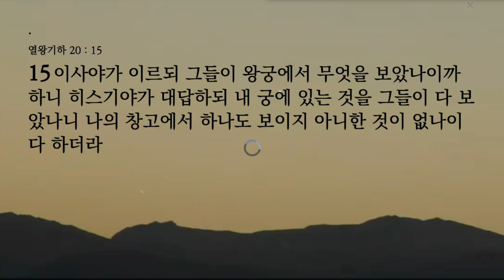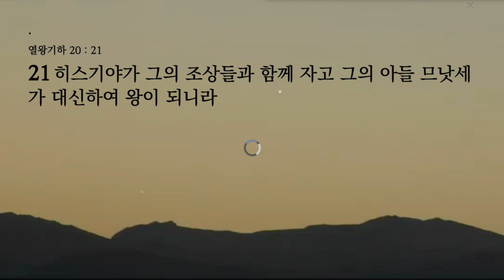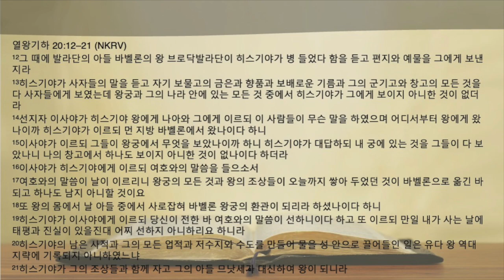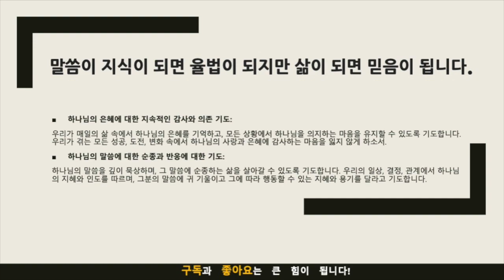묵상노트 ㅣ"히스기야의 방심: 하나님의 은혜를 잊은 순간" (열왕기하 20:12-21)큐티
"히스기야의 방심: 하나님의 은혜를 잊은 순간" (열왕기하 20:12-21)

본문의 묵상포인트 및 적용점:
교만의 위험성 인식하기 (열왕기하 20:12-15, 대하 32:25):
묵상 포인트: 히스기야 왕은 자신의 성공과 힘을 과시하여 교만에 빠졌습니다. 이는 하나님 앞에서의 겸손을 잃는 위험한 상태입니다.적용점: 우리는 히스기야의 교만을 통해 스스로의 힘과 지혜에만 의존하지 않고, 모든 성공과 축복이 하나님으로부터 온 것임을 기억해야 합니다.
하나님의 은혜에 대한 감사와 의존 (열왕기하 20:19):
묵상 포인트: 히스기야는 하나님의 심판에 대해 자신의 생전에는 평안을 누릴 것이라는 안도감을 표현했습니다. 이는 장기적인 관점에서 하나님의 은혜에 대한 깊은 감사와 의존이 부족함을 나타냅니다.적용점: 우리는 단기적인 안정이나 편안함보다는 하나님의 은혜에 대해 지속적으로 감사하는 마음을 갖고, 모든 상황에서 하나님을 의지해야 합니다.
장래 세대에 대한 책임감 (열왕기하 20:17-18):
묵상 포인트: 히스기야의 행동은 그의 후손과 백성에게 심각한 결과를 초래했습니다. 이는 우리의 행동이 미래 세대에 어떤 영향을 미칠 수 있는지를 보여줍니다.적용점: 우리는 개인적인 행동과 결정이 장기적으로 어떤 결과를 가져올 수 있는지를 고려해야 하며, 미래 세대를 위한 책임감을 가져야 합니다.
하나님의 말씀에 대한 순종과 반응 (열왕기하 20:16-17):
묵상 포인트: 하나님은 이사야 선지자를 통해 히스기야에게 심판의 메시지를 전달하셨습니다. 히스기야의 반응은 하나님의 말씀에 대한 순종과 반응의 중요성을 강조합니다.적용점: 우리는 하나님의 말씀을 듣고 그에 순종하는 삶을 살아야 합니다. 하나님의 지시와 경고에 귀 기울이고, 그 말씀에 따라 행동하는 것이 중요합니다.
이러한 묵상 포인트와 적용점을 통해 우리는 히스기야 왕의 이야기를 현대적인 관점에서 이해하고, 우리 삶에 적용할 수 있는 귀중한 교훈을 얻을 수 있습니다.
음원출처 : 크리스찬 BGM